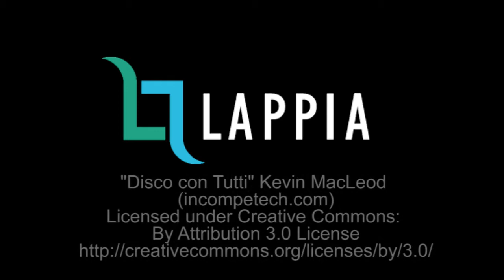Eläintenhoitaja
Louella voit opiskella maatalousalan perustutkinnon, eläintenhoitajan osaamisalan sekä eläintenhoitajan ammattitutkinnon.